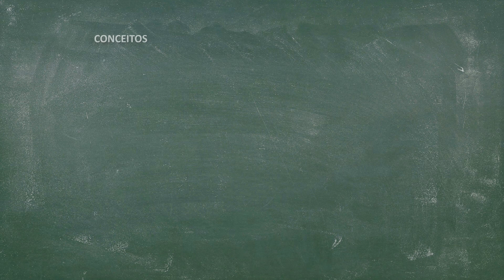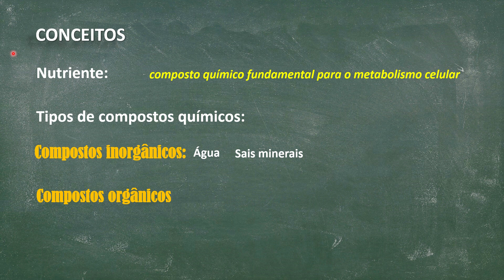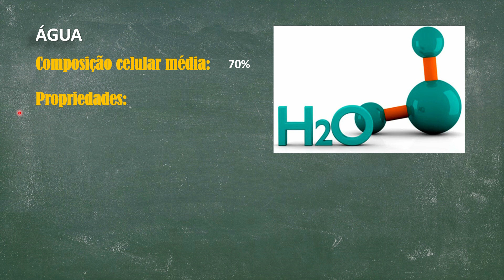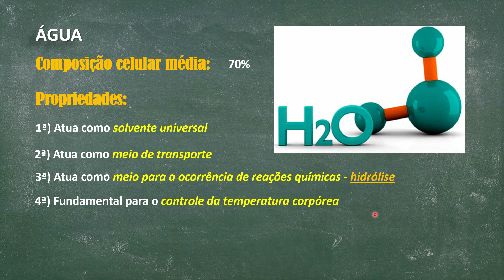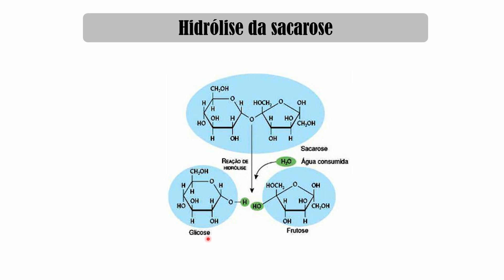Composição Química Celular: água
Olá, meus caros alunos e amigos!
A aula traz uma lista dos principais compostos inorgânicos e orgânicos que fazem parte de uma célula e estão presentes nos alimentos. A aula também descreve as principais propriedades da água.
Aproveite a aula!
Abraços!